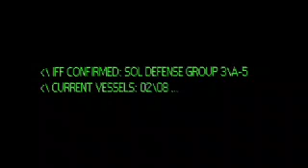Halo 3 Live Action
the trailer for the halo 3 movie